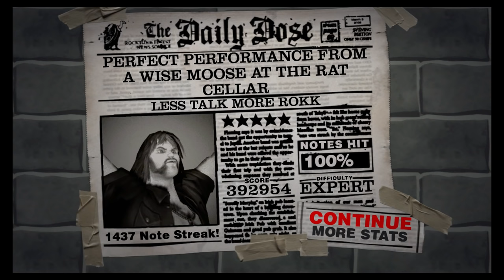Guitar Hero 2 - "Less Talk More Rokk" Expert 100% FC (392,954)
Less Talk More Rokk - Freezepop

Absolute garbage score.  Just wanted to get it done with.